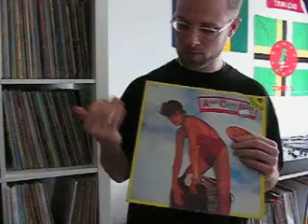Cover-Vlog # 1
Best-of Plattencovers, heute mit dem Thema: "Frauen, die Instrumente spielen".

Gefeatured werden:

Chic - Chic 1977
Afro Cuban Band - Rhythm of Life 1978